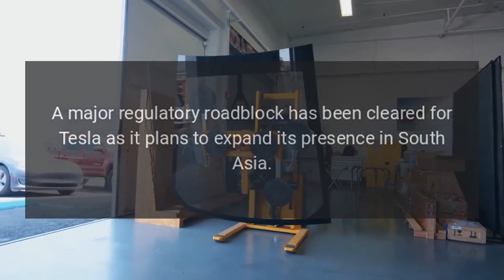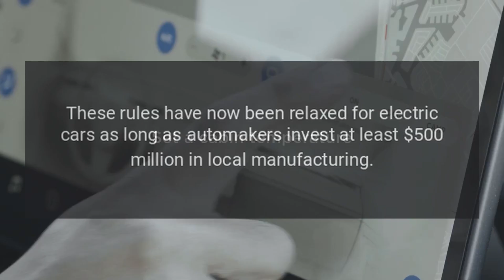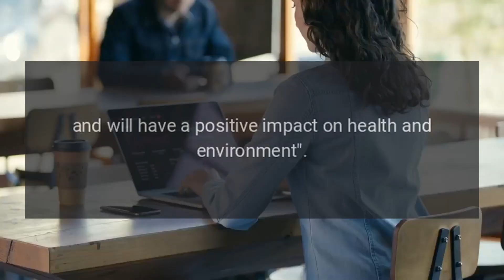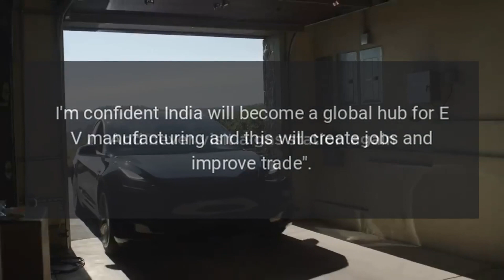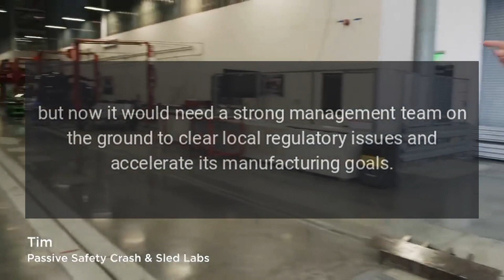Tesla Almost Confirmed in India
A major regulatory roadblock has been cleared for Tesla as it plans to expand its presence in South Asia.

Source: Re-posted and Summarized from Suvrat Kothari at insideevs.